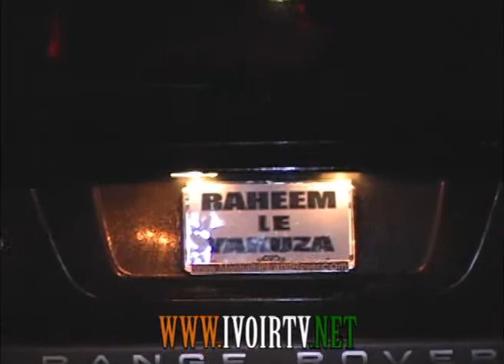Anniversaire de Raheem La Pluie au Capitol Night Club à New York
Raheem La Pluie le Concepteur de la danse de l'Epaule célébré son anniversaire ce Dimanche 3 Avril au Capitol Night Club  à New York City en présence de David Monsoh (producteur d'artistes)